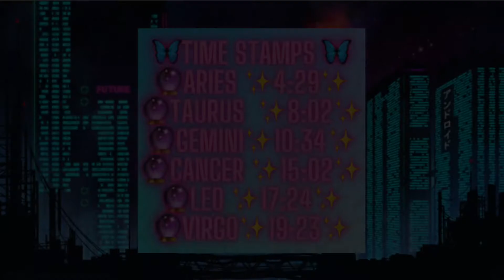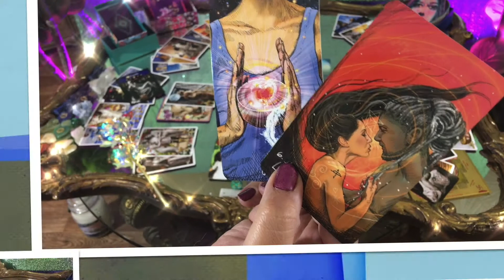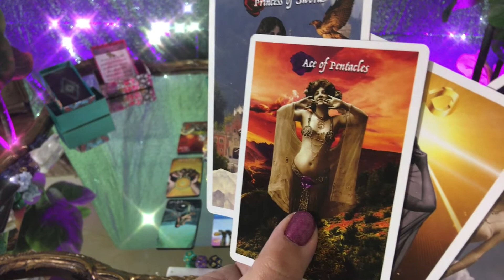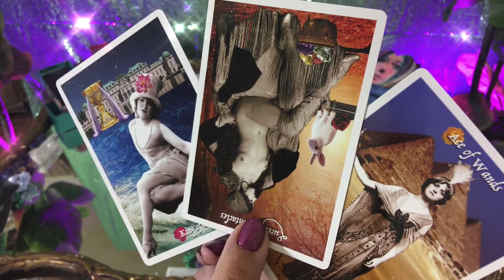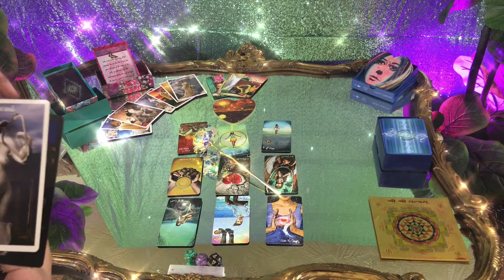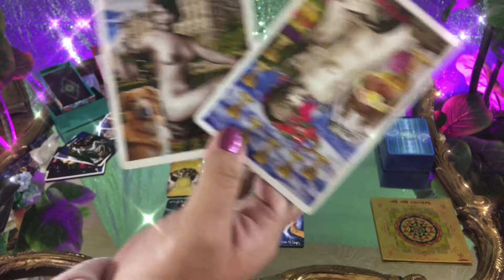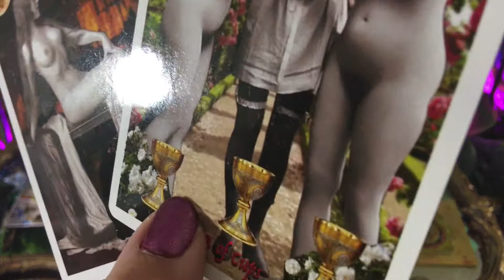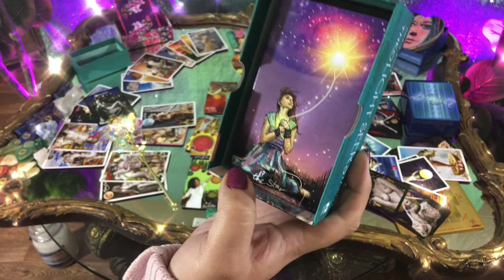🔮Sagittarius ✨💖 RELATIONSHIP 💖✨ [Aries, Taurus, Gemini, Cancer, Leo, Virgo] LOVE Tarot Reading Nov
🦋Time Stamps 🦋
🔮Aries ✨4:29✨
🔮Taurus  ✨8:02✨
🔮Gemini✨10:34✨
🔮Cancer ✨15:02✨
🔮Leo ✨17:24✨
🔮Virgo✨19:23✨

🔮Sagittarius ✨💖 RELATIONSHIP 💖✨  [Aries, Taurus, Gemini, Cancer, Leo, Virgo] LOVE Tarot Reading November

In this video I do Sagittarius Love Relationship for the month ahead live free tarot reading for 6 of the 12 zodiac signs.

The other 6 signs are in a separate video in the playlist linked to this video.

It is an extension of a reading that you are resonating.
I pull additional cards.
EXTENDED
Sagittarius Guidance Towards Your Twin Flame Soul Mate with Two Archangels Hosting the Tarot Reading.

Sagittarius two Archangels team up to look deep into the mirror and see a twin flame soul mate connection in your future.
Archangel Metatron and Archangel Uriel work together to guide you on the path of your dream relationship. We also find a way to your dream career.
You are staring new cycles and gaining stability in your life. Allow the Archangels to guide you along your life path to your soul mate and life purpose.

✨✨🔮 You will defiantly want to stay until the end. I am pulling 12 cards all the way from Aries to Pisces your current relationship status with all 12 signs.🔮✨✨

🔮Connecting with ✨ INNER CHILD ✨ using CRYSTAL UNICORN TAROT AND MAGICAL UNICORNS ORACLE CARDS by DOREEN VIRTUE
🔮Connecting with ✨ ANCESTORS ✨ using the GOLDEN GIRL TAROT
🔮Connecting with ✨ Spirit Guides ✨ using ENERGY ORACLE
🔮Connecting with ✨ Higher Self ✨ Using LAST UNICORN TAROT
🔮Connecting with ✨ Thoth and Hemes ✨ using LIGHT SEER'S TAROT
🔮Connecting with ✨ Goddess ✨ using MUSE TAROT
🔮Connecting with ✨ Heart ✨ using Heart and Soul Oracle
🔮Connecting with ✨Angels ✨ using Ethereal Visions
🔮Connecting with ✨Nature ✨ using The Witches Tarot

The time varies between 30-60 minutes based on spirit but usually run around 40 minutes on average.

Welcome my perfect reflections. Hi everybody ! Today’s pick a card reading is for all 12 zodiac signs [ARIES, TAURUS, GEMINI, LIBRA, CANCER, VIRGO, LEO, SCORPIO, SAGITTARIUS, CAPRICORN, AQUARIUS, AND PISCES ] Enjoy ❤️ Thank you for supporting my channel.  The Tarot Goddess Serephina Saffi
Thank you Stargirl the practical witch for teaching me so much along my journey.

This is a traditional Romney Spread. I discuss Career Tarot Reading, Love, Tarot reading, future perditions, general life tarot reading. YOUR TIME IS COMING! BEST YEAR EVER! Sagittarius month ahead.
🔮 My Video about Sagittarius November 2020 Pick a Card Tarot ! Relaxing video I made explaining life ✨

Sagittarius  I just finished Sagittarius November Pick a Card Tarot Reading and it just uploaded. It is a choice between 5 piles or 5 outcomes. You choose your pile and skip to the portion on the video that you chose. I hope you enjoy. Sagittarius year, tarot. This a psychic reading online.  A love psychic reading.